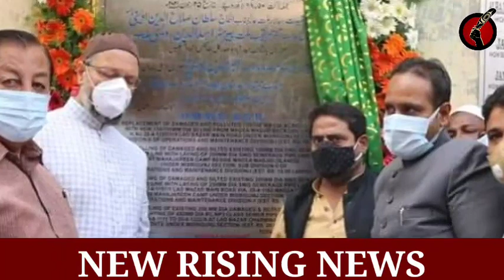Asaduddin Owaisi vs narendra modi ll Gujarat election.24.07.21